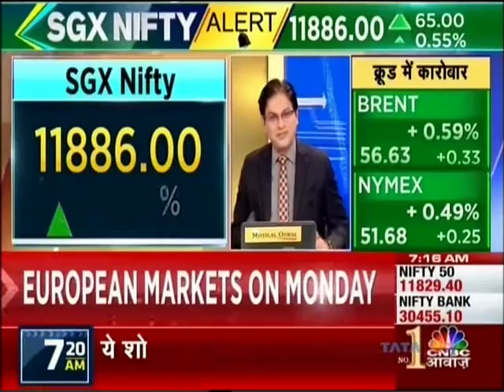CNBC Awaaz, Morning Call 25th Feb 2020, Kunvarji Group View On ICEX Diamond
ICEX Diamond  price call